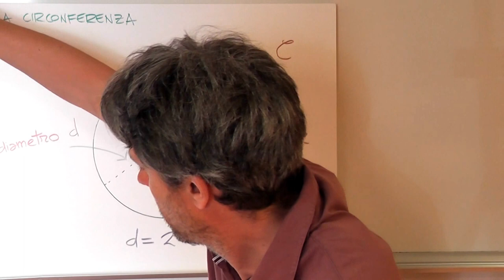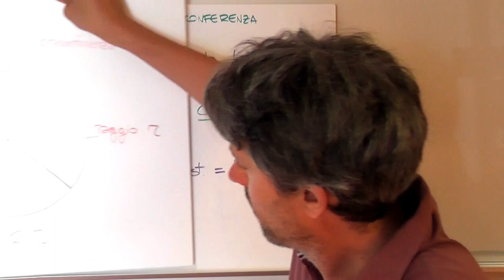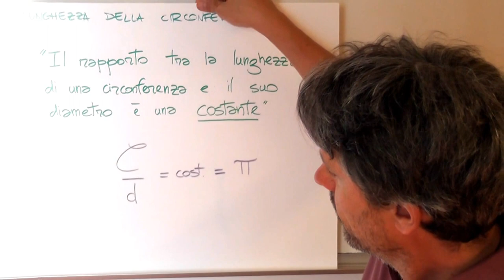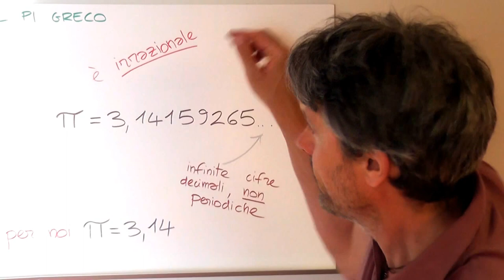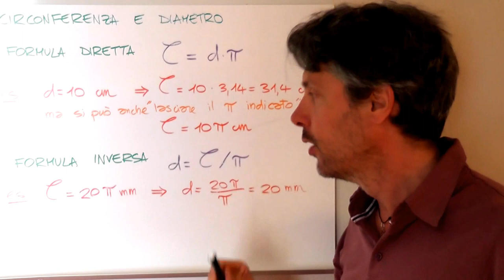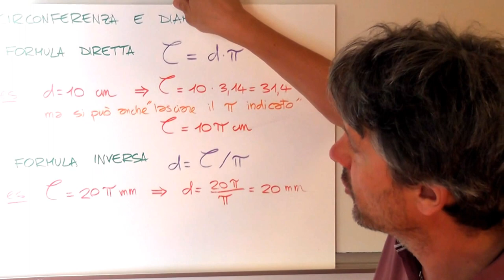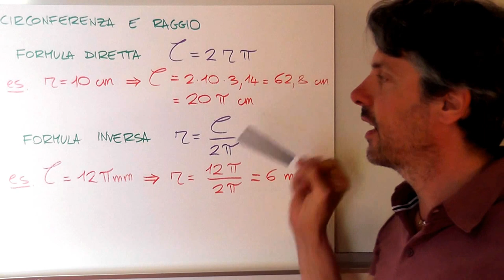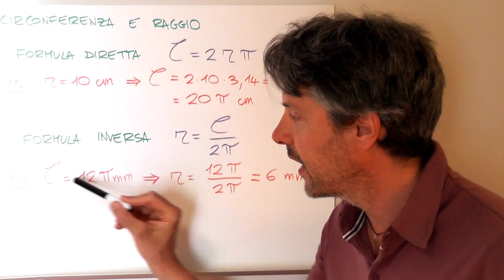La lunghezza della circonferenza - Geometria 3